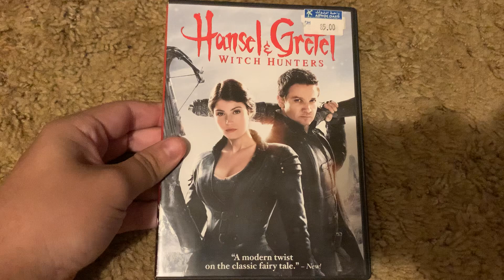Hansel and Gretal Witch Hunters 2013 UAE Import DVD (Region 2)